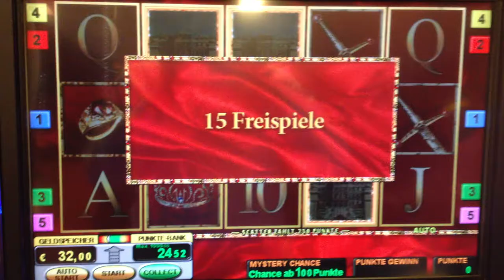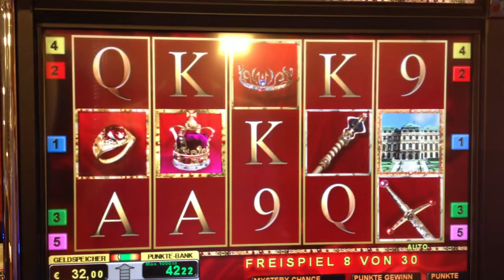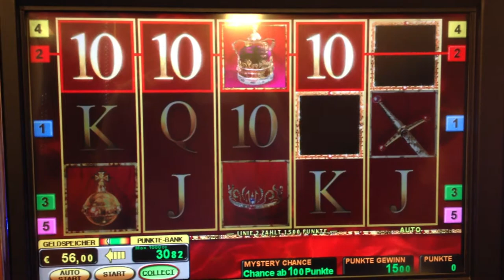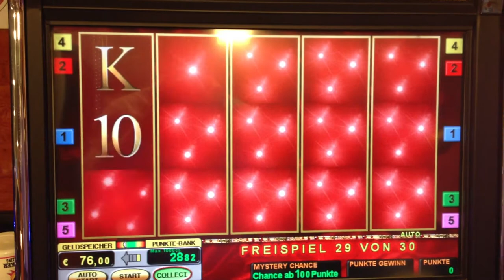Novoline Royal Treasure